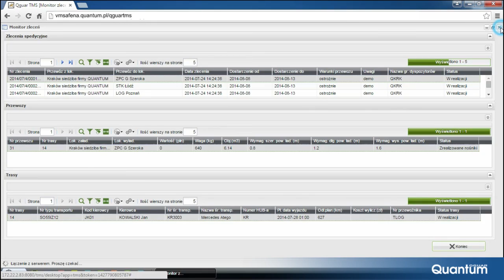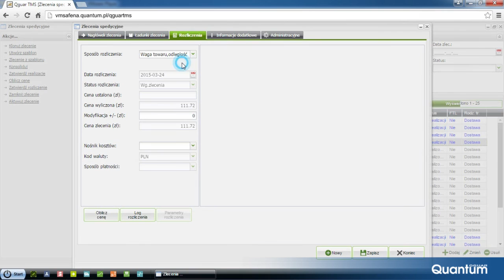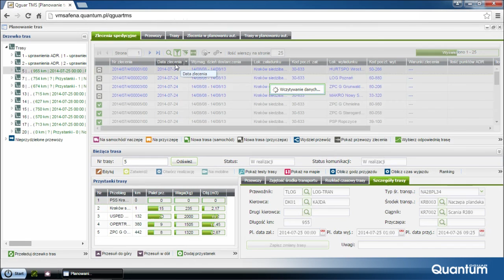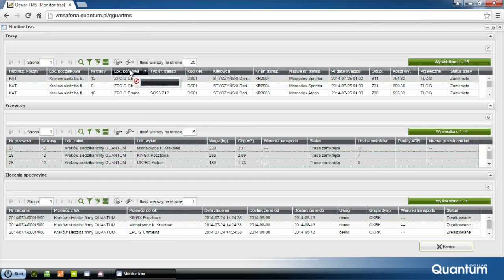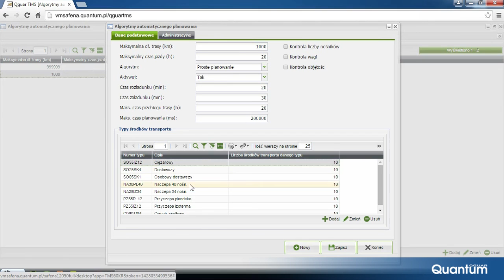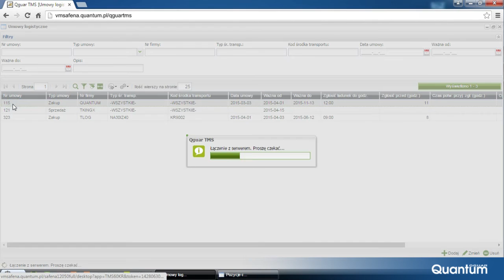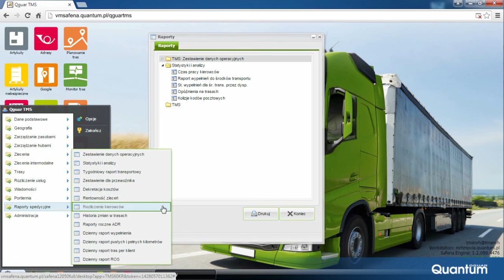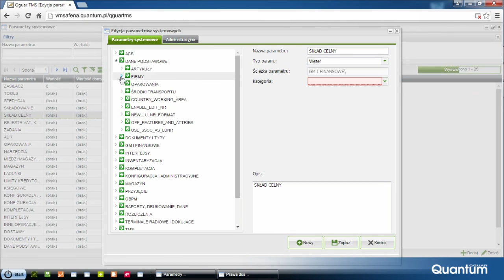System TMS - zarządzanie transportem - QGUAR TMS tutorial PL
Qguar TMS tutorial.
Qguar Transport Management System.

Qguar TMS to między innymi:
- zarządzanie zleceniami transportowymi;
- monitorowanie zdarzeń transportowych;
- obsługa hubów, transportu intermodalnego i ADR;
- wsparcie technologii mobilnych;
- zarządzanie opakowaniami zwrotnymi oraz paletami;
- śledzenie partii i nośników magazynowych.